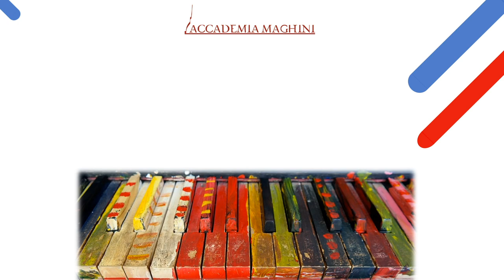Arco Ocra - BackTOBach 2018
A few moments from the amazing concert by violinist Marco Rizzi with the Coro Maghini conducted by Elena Camoletto; opening concert of the Festival BackTOBach 2018 (Turin, Oct. 5th, 2018).